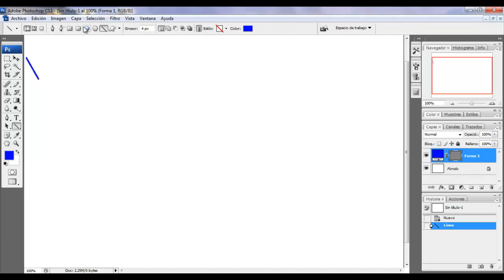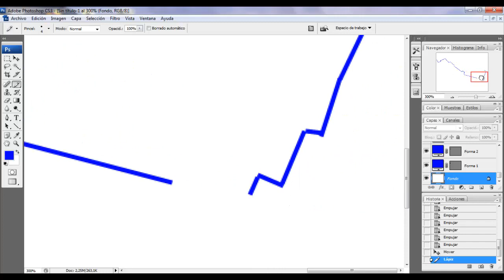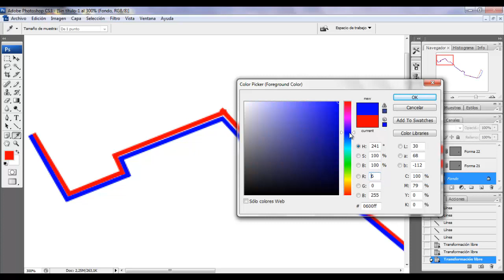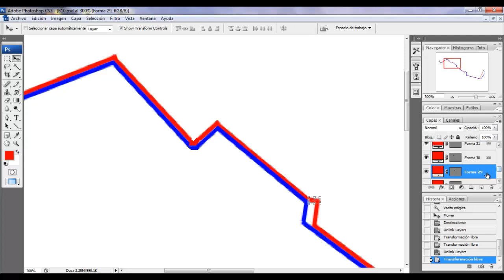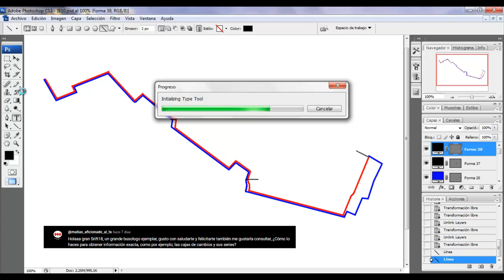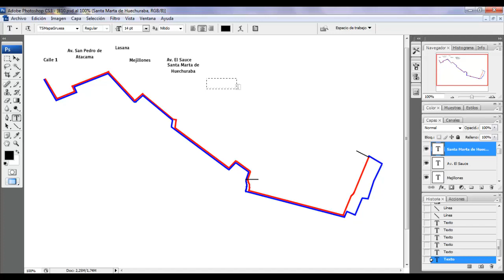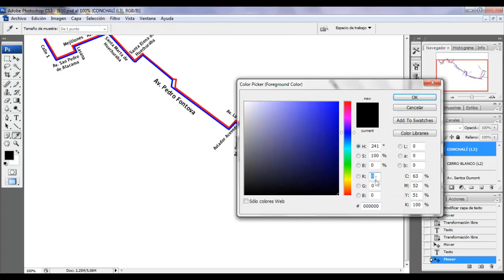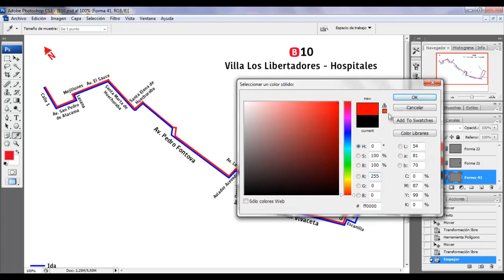Especial 1000 Suscriptores - Contenido Sorpresa e Inédito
Gracias, gracias, gracias y muchisimas gracias por ser parte de esas mas de 1000 personitas que siguen este contenido.
Para ello, les quiero compartir un contenido que nunca antes he puesto aquí en este canal, para cerrar como corresponde este provechoso año 2023, retornado a la actividad normal tras la pandemia.
Si están interesados en que siga haciendo más de estas cosas, ponlo en la cajita de comentarios.